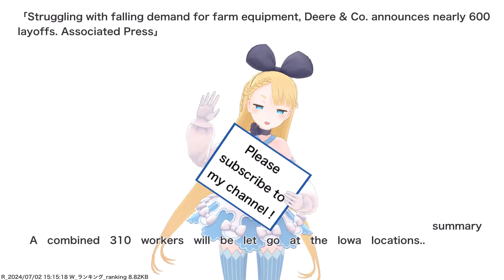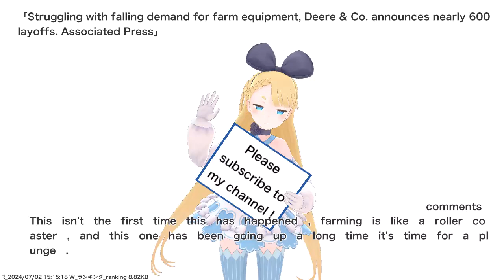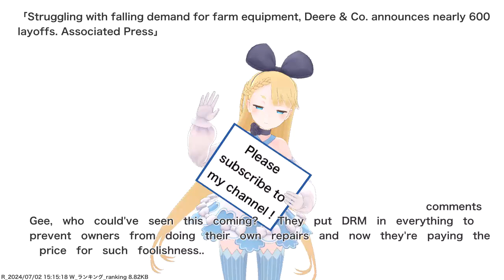Struggling with falling demand for farm equipment, Deere & Co. announces nearly 600 layoffs....